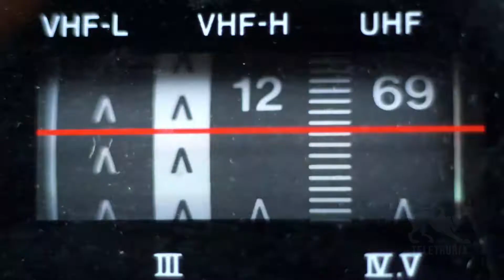#9:10 di Teletruria